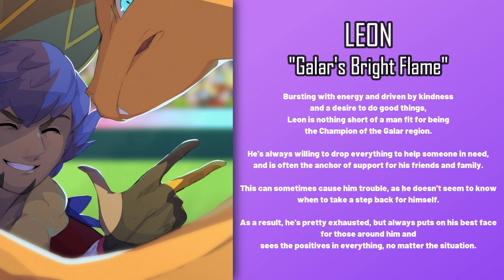Leon AU Headcanon Voice